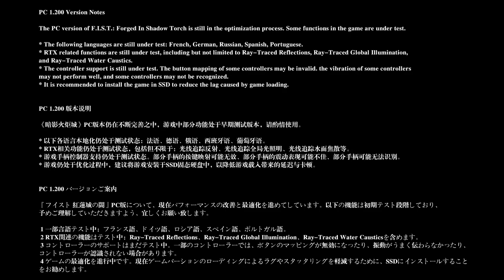Let's Play F.I.S.T.: Forged In Shadow Torch - 01 - Badass Bunny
It's not often that you hear that kind of description, but after Bugs and Judy, here's Ray.

F.I.S.T.: Forged In Shadow Torch is a metroidvania wherein we control Rayton, an anthropomorphic rabbit and former mech pilot who uses a giant mechanical fist to rise up against the robotic Legion that has invaded Torch City in an effort to liberate it from its oppressors.

Developed by Shanghai-based TiGames and published by Bilibili, it was released on PlayStation 4/5 on September 7, 2021 followed by versions for Windows on October 3, 2021, Switch in July 2022 and Xbox Series X/S in June 2023.